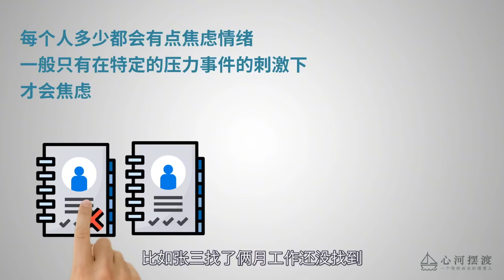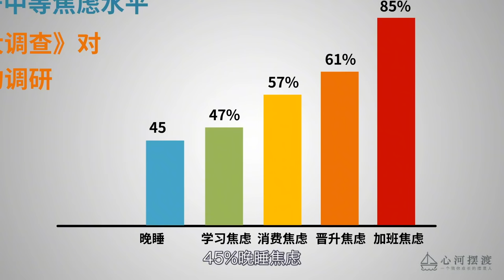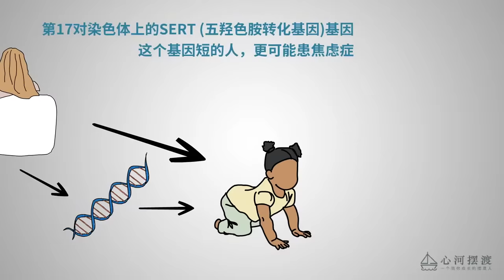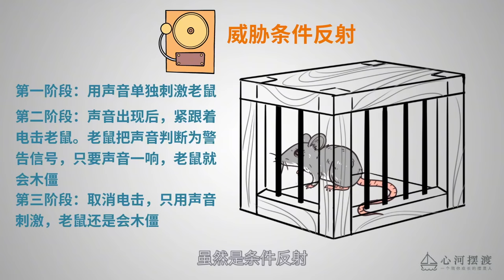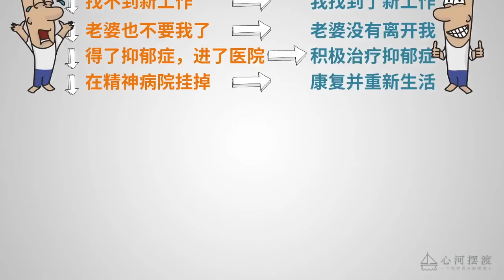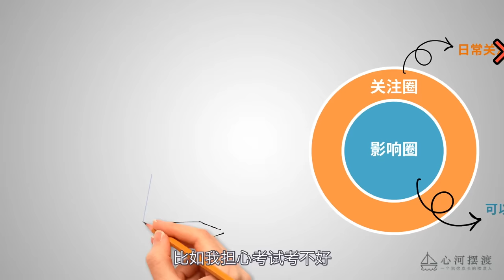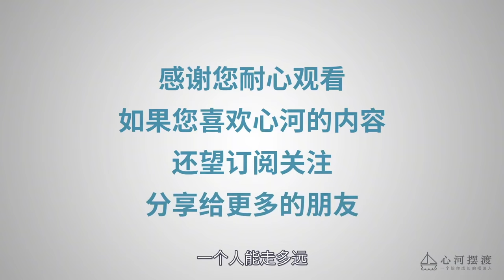被焦虑拖垮的我，如何一步步逆袭！UP亲测，4步变成“心大”的人【心河摆渡】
心河摆渡 焦虑 焦虑症 请注意，本视频完全符合YouTube社区准则，没有任何违规行为。